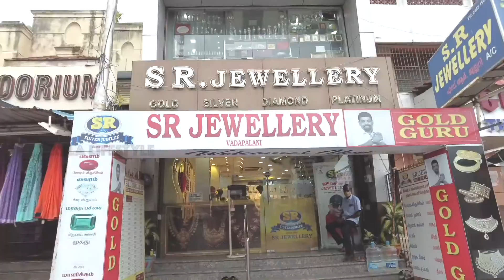Gold Jewellery Vlogs in tamil | bracelet designs | Akila Lifestyle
Gold Jewellery Vlogs | Gold Guru | Akila Lifestyle